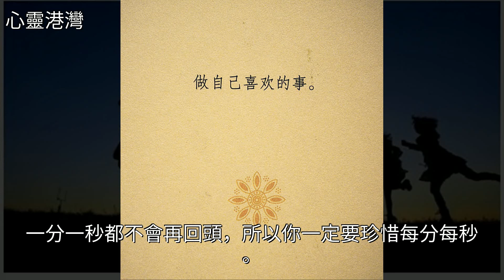做自己喜歡做的事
做自己喜歡做的事做自己喜歡做的事春秋戰國 周禮 耶穌 孔子 美文